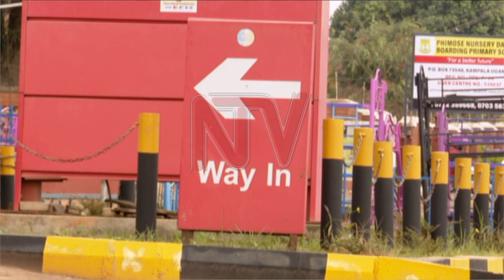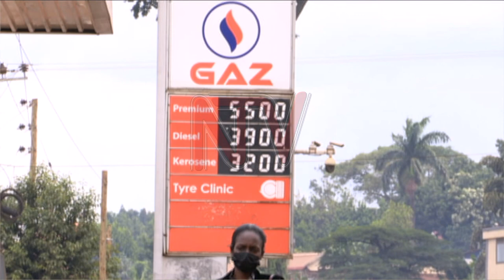New regulations for fuel station construction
The Ministry of Lands, Housing and Urban Development has launched new regulations to limit congestion of petrol stations across the country. The regulations unveiled by Minister Judith Nabakooba, criminalise the construction of fuel and service stations close to each other, near public facilities, residential areas and sensitive ecosystems. Failure to comply with this and other procedures outlined in the regulations will attract a fine or a jail sentence, or both. Already constructed stations will be audited and could be demolished if they did not go through the required approvals.